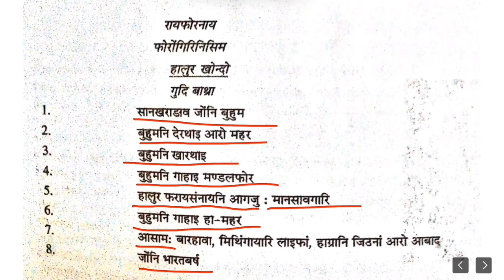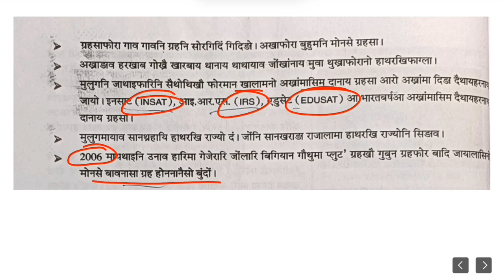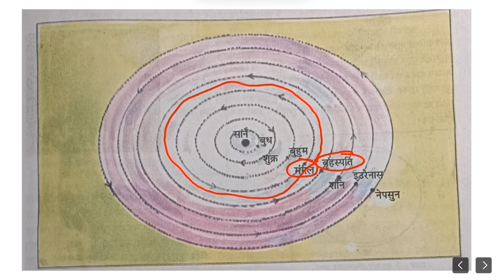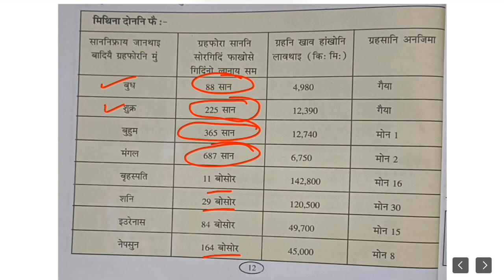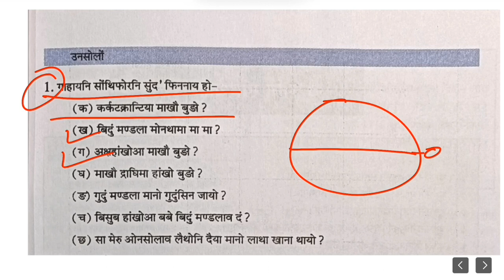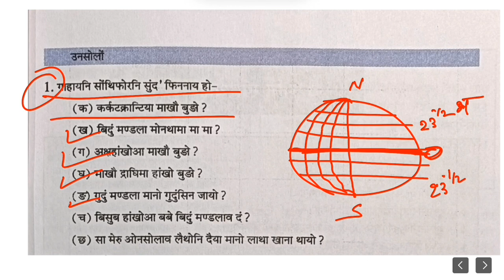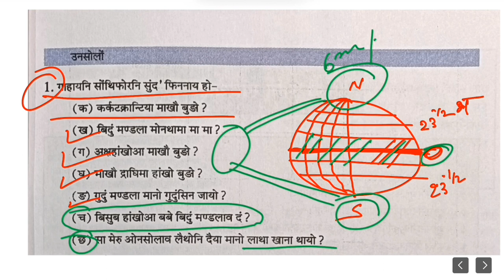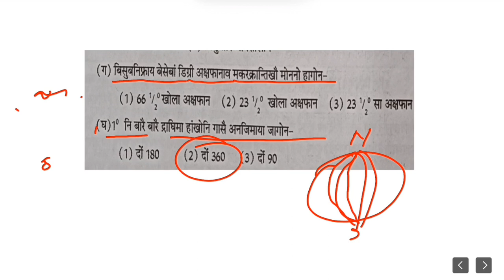Btc TET Social Study||Geography MCQ||थाखो vi-x समाजबिगियाननि सोंथि||Guide and info